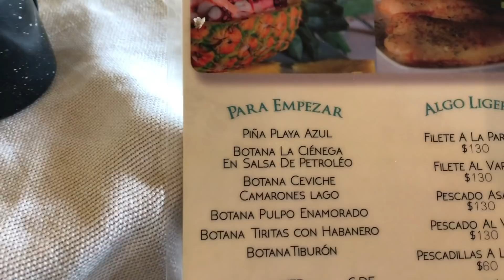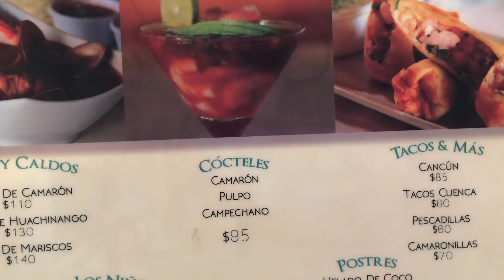¿CÓMO ES UN RESTAURANTE ECOLÓGICO? LA CIENEGA / MEMO ROIZ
Hola amigos les comparto una excelente opción para comer cerca de la ciudad de Morelia, Cuitzeo y Copándaro en Michoacán, espero les guste! Saludos